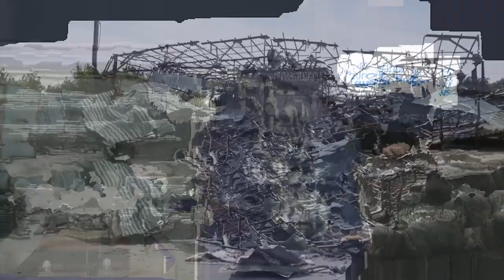TELEGIORNALE 29 AGOSTO 2024